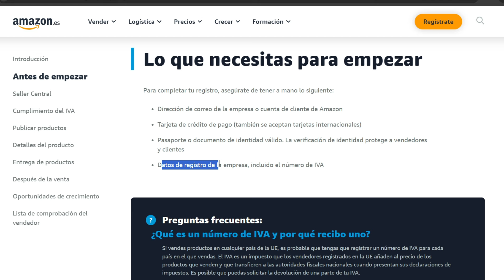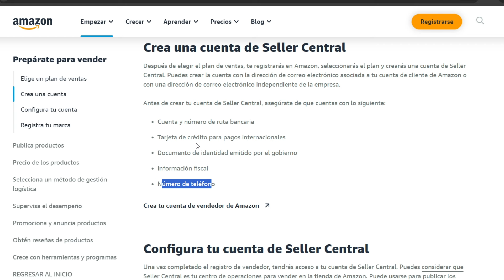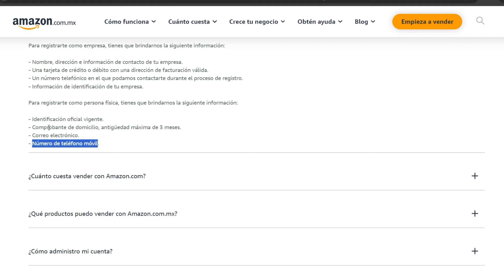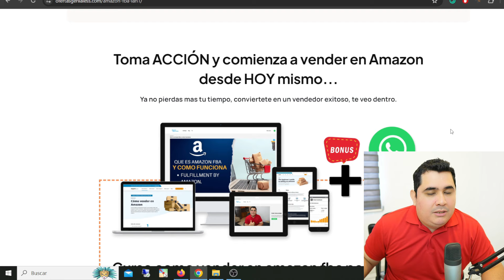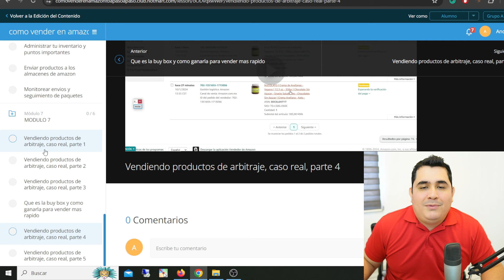REQUISITOS para Vender en AMAZON USA, Mexico y España (Actualizado)🔥🔴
Descubre los requisitos actualizados para vender en Amazon USA, México y España este año Aumenta tus ventas y expande tu negocio con esta información clave. ¡No te lo pierdas!

Amazon FBA, o Fulfillment by Amazon, es un servicio ofrecido por Amazon que permite a los vendedores almacenar sus productos en los almacenes de la compañía y utilizar su red de distribución para realizar los envíos. En este artículo, exploraremos qué es Amazon FBA, cómo funciona y cuáles son sus 5 ventajas principales.

En primer lugar, ¿qué es Amazon FBA? Es un servicio integral que permite a los vendedores externalizar el almacenamiento, el embalaje y el envío de sus productos a través de la plataforma de Amazon. Esto significa que los vendedores pueden centrarse en otros aspectos de su negocio, como la gestión de inventario y las estrategias de marketing, mientras Amazon se encarga de la logística.

¿Cómo funciona Amazon FBA? El proceso es sencillo. Los vendedores envían sus productos a los almacenes de Amazon, donde son almacenados y catalogados. Cuando un cliente realiza una compra, Amazon se encarga de empacar y enviar el producto, así como de gestionar las devoluciones. Además, Amazon también ofrece servicio al cliente en nombre del vendedor, lo que facilita la comunicación con los compradores.

Ahora, veamos las 5 ventajas principales de utilizar Amazon FBA:

1. Mayor visibilidad: Al utilizar Amazon FBA, los productos se vuelven elegibles para el envío Prime de Amazon, lo que aumenta su visibilidad y atractivo para los clientes. Esto puede resultar en un aumento de las ventas y una mayor exposición de la marca.

2. Logística simplificada: Amazon se encarga de todo el proceso logístico, desde el almacenamiento hasta el envío. Esto reduce la carga de trabajo para los vendedores y les permite centrarse en otros aspectos del negocio.

3. Servicio al cliente de calidad: Amazon ofrece un servicio al cliente de alta calidad en nombre de los vendedores. Esto incluye la gestión de consultas, devoluciones y reclamaciones, lo que mejora la experiencia del cliente y genera confianza en la marca.

4. Alcance global: Amazon FBA permite a los vendedores llegar a clientes de todo el mundo. Amazon cuenta con una amplia red de distribución internacional, lo que facilita la expansión de los negocios a nivel global.

5. Mayor confianza del cliente: Al utilizar Amazon FBA, los productos se benefician de la reputación y confianza que Amazon ha construido a lo largo de los años. Esto puede generar una mayor confianza en los clientes y aumentar las posibilidades de compra.

En resumen, Amazon FBA es un servicio integral que ofrece numerosas ventajas a los vendedores. Desde una logística simplificada hasta una mayor visibilidad y confianza del cliente, utilizar Amazon FBA puede ser una excelente opción para aquellos que deseen externalizar la logística de su negocio y expandirse a nivel global.